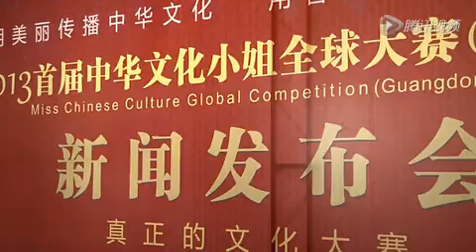张卫健被批演技差 好友吴得华抱不